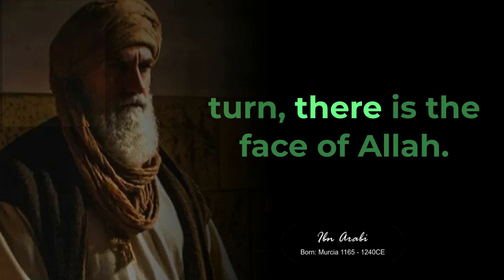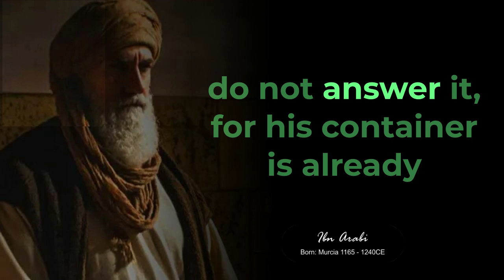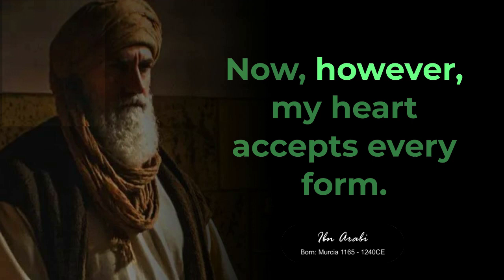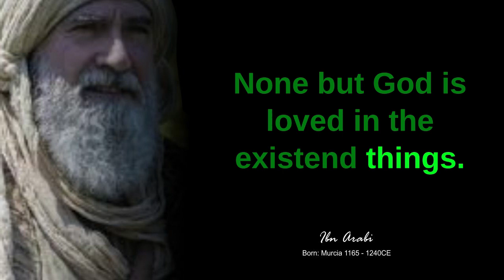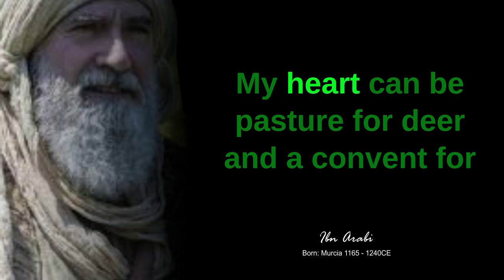Ibn Arabi Quotes and Saying | “For Hope, You Need Faith”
Ibn Arabi
Ibn ʿArabī (Arabic: ابن عربي, ALA-LC: Ibn ʻArabī‎; full name: أبو عبد الله محـمـد بن علي بن محمـد بن العربي الحاتمي الطائي الأندلسي المرسي الدمشقي, Abū ʻAbd Allāh Muḥammad ibn ʻAlī ibn Muḥammad ibn al-ʻArabī al-Ḥātimī al-Ṭāʼī al-Andalusī al-Mursī al-Dimashqī; 1165–1240), nicknamed al-Qushayrī (القشيري, al-Qushayrī) and Sulṭān al-ʿĀrifīn (سلطان العارفين, Sulṭān al-ʻĀrifīn, 'Sultan of the Knowers'), was an Arab Andalusian Muslim scholar, mystic, poet, and philosopher, extremely influential within Islamic thought. Out of the 850 works attributed to him, some 700 are authentic while over 400 are still extant. His cosmological teachings became the dominant worldview in many parts of the Muslim world.[3]
He is renowned among practitioners of Sufism by the honorific titles ash-Shaykh al-Akbar (الشيخ الأكبر al-Shaykh al-Akbar, 'the Greatest Shaykh'; from here the Akbariyya or "Akbarian" school derives its name) and Muḥyī ad-Dīn (محيي الدين Muḥyī al-Dīn, 'Renewer of the Faith') Ibn ʿArabī,[4][5][a] and was considered a saint.[7][8] In medieval Europe, he was known as Doctor Maximus ('Greatest Teacher').[9]